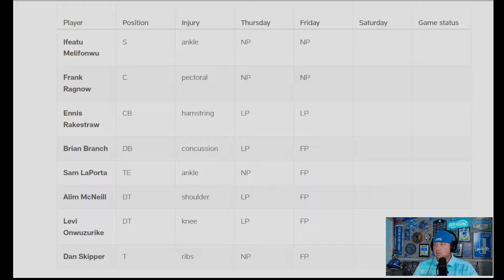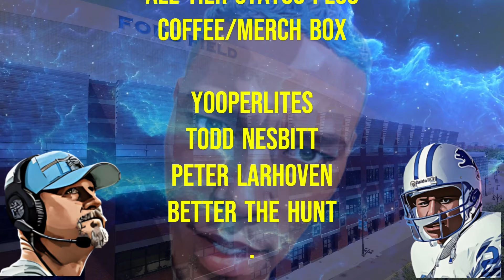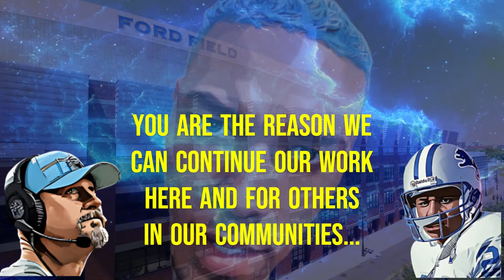Detroit Lions Practice & Injury Report Is A Bit SHOCKING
🔔 SMASH THE BELL & STAY UPDATED ON ALL LIONS NEWS!

This Channel Is All About The Detroit Lions, The Community Of Fans & Helping Others. The Only Detroit Lions Way!

🗓️ WEEKLY SCHEDULE:
📺 ROCKED ON LIONS | TUES & THURS @7PM
📺 FANTASY FOOTBALL TONIGHT | WEDNESDAY @7PM
📺 RISE & GRIND MORNING SHOW | MON - FRI @8AM
📺 FANTASY FOOTBALL TONIGHT | WEDNESDAYS @7PM
📺 WILL ROCK'S LOCKS PICK'EMS | SATURDAYS @11AM

❤️ SUPPORT THE FOUNDATION / VISIT OUR COFEE SHOP! $5 DONATION CANCER FOUNDATION

LIONS ARE 9-1 AFTER WEEK 11 2024
Remaining NFL Schedule:

NFL Week 12: Lions Vs Colts NFL
Week 13: Lions Vs Bears NFL
Week 14: Packers Vs Lions NFL
Week 15: Bills Vs Lions NFL
Week 16: Lions Vs Bears NFL
Week 17: Lions Vs 49ers NFL
Week 18: Vikings VS Lions